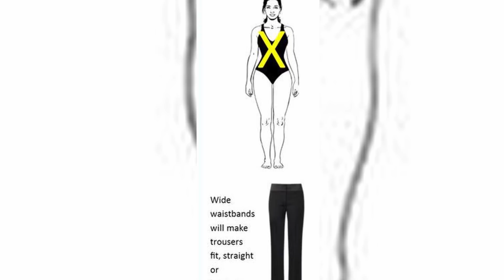ELWASFA | اعرفى ايه البنطلون اللى هيليق عليكى مع نور الصواف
لازم تعرفى ان مش اى جسم يليق عليكى مع الفاشون استايلست نور الصواف

كل ما يخص الجمال من صيحات الموضة , نصائح الصحة العامة , طرق العناية والمحافظة على البشرة و الشعر و طريقة عمل الماسكات الطبيعية , و تمارين الرياضية للمحافظة على صحة الجسم